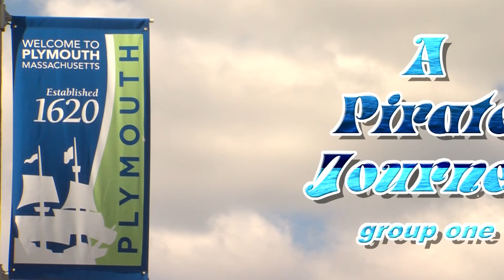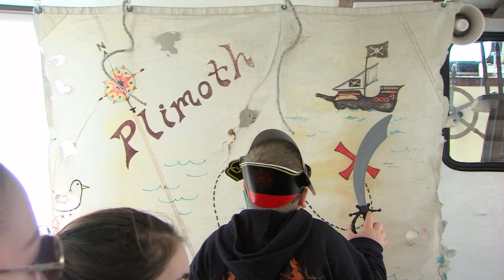Pirate Journey 1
Pirates in Plymouth!!!